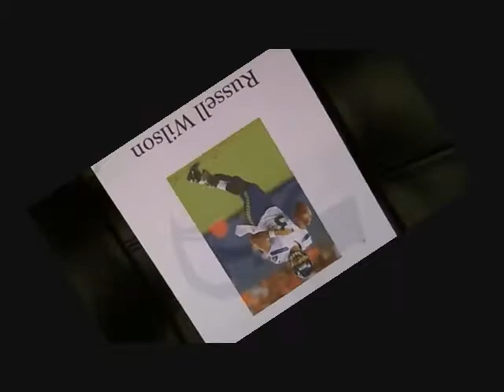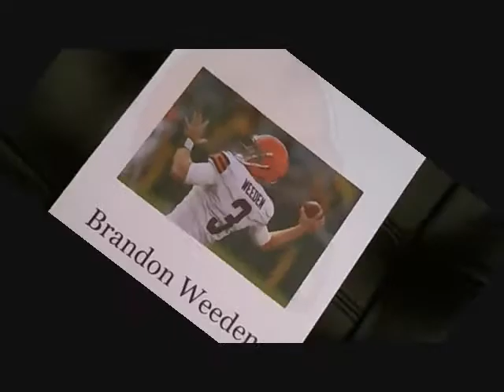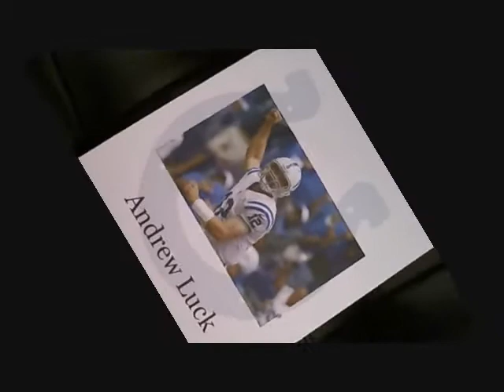The NFL's Starting 5 Wk15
This Week 15 edition of The NFL's Starting 5, takes a look @ the week 14 happenings of the 5 rookie starting quarterbacks in the National Football League. Also weekly rankings as well as season rankings are given in this episode as well.  These rookies include:  Russell Wilson, Brandon Weeden, Ryan Tannehill, Robert Griffin III, and Andrew Luck.